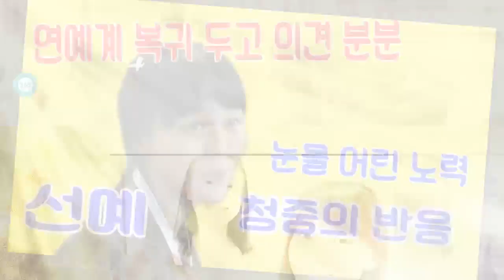John Ferguson: 선예, 연예계 복귀 두고 의견 분분..눈물 어린 노력,청중의 반응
John Ferguson: 선예, 연예계 복귀 두고 의견 분분..호감 이미지 되찾을까